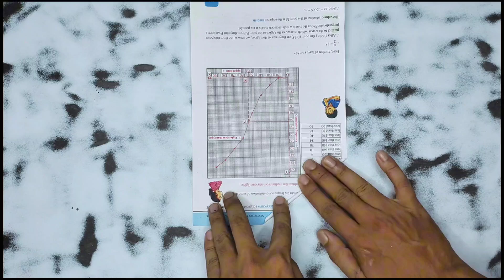Look expensive but waste material craft ideas 😲😲 easy wall decor // wall hanging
paper crafts
cardboard and newspaper reuse craft idea#paperwallmate